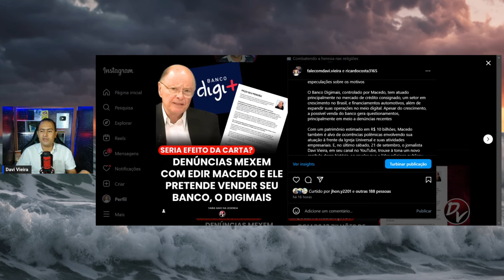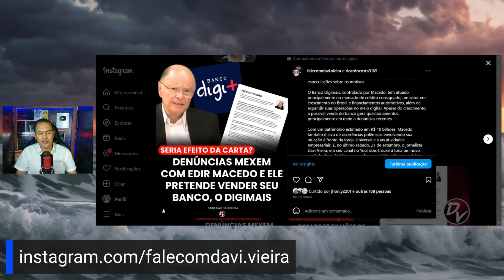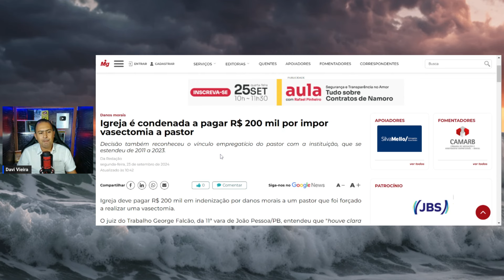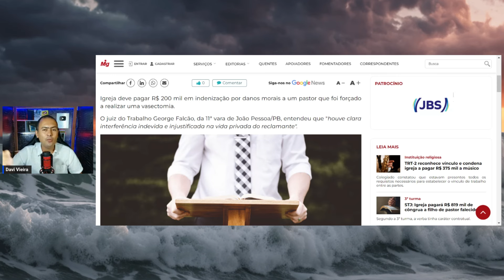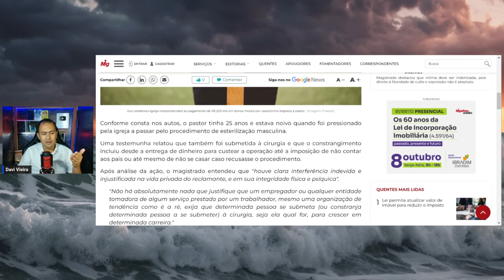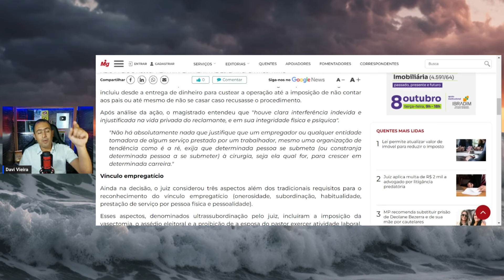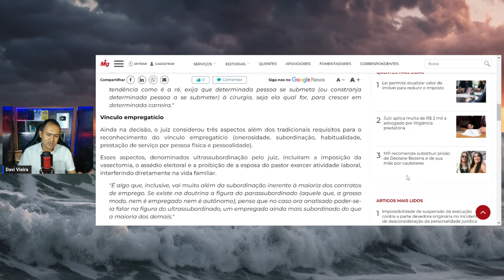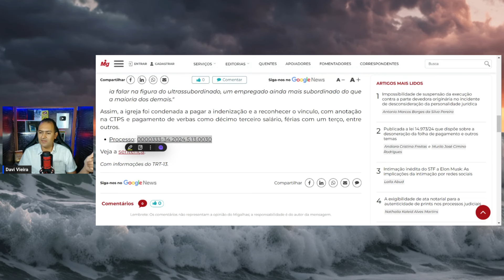EDIR MACEDO VAI VENDER SEU BANCO E A UNIVERSAL FOI CONDENADA!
⚠️COMO POSSO SER UM APOIADOR VOLUNTÁRIO?👇

📢ADQUIRA OS E-BOOKS  - DAVI VIEIRA

⚠️A IGREJA DE CRISTO E AS SEITAS NEOPENTECOSTAIS

⚠️ A SÍNDROME DE ABRAÃO | SACRIFIQUE OU SOFRA!

OU ATRAVÉS DE AJUDA VOLUNTÁRIA

🔵 CAIXA ECONÔMICA
Agência: 1243
Operação: 1288
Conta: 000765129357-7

* Aqui estão os detalhes da minha conta para doações em EURO na Wise.
Account holder: DAVI DE OLIVEIRA VIEIRA
BIC: TRWIBEB1XXX
IBAN: BE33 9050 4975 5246
Bank name and address: Wise
Rue du Trône 100, 3rd floor
Brussels
1050
Belgium

Muito obrigado e que Deus continue abençoando a todos.